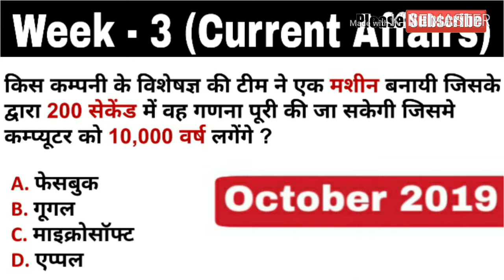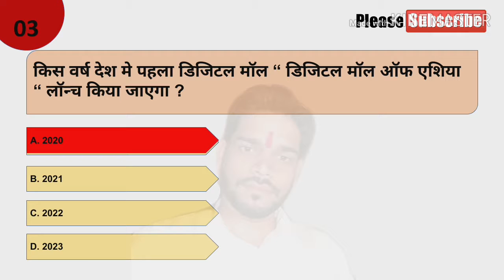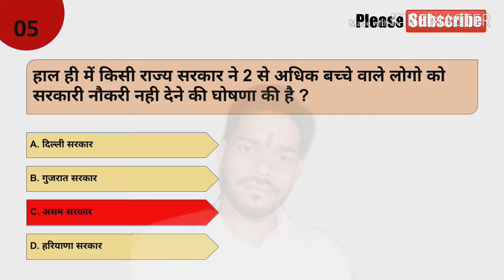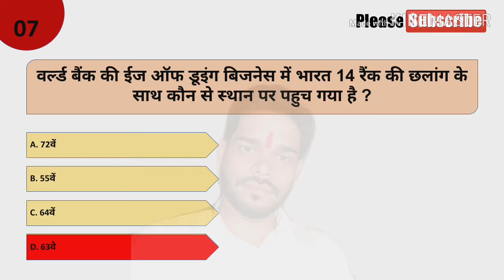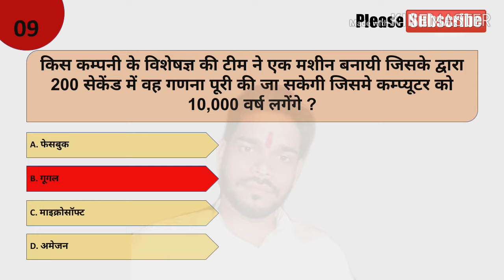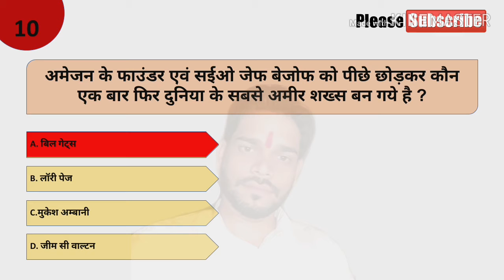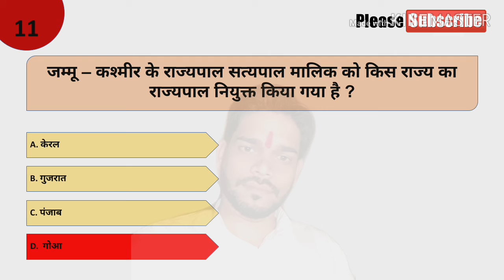October third week current affairs in hindi for UPSI | 21 october to 27 October current affairs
Maine aapko es video me